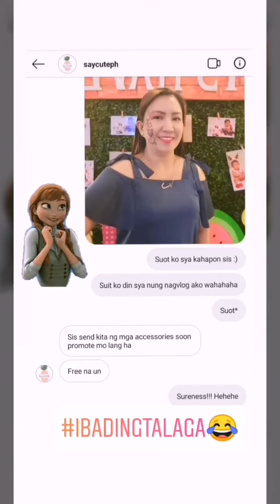MY FIRST EVER PR PACKAGE 😊😂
Where I bought my accessories: IG and FB: saycuteph

Got something for me? 😄 pm me on fb, thanks! 😊